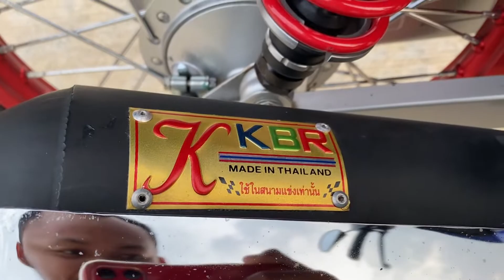รีวิวท่อผ่าหมก125iLED เสียงโครตนุ่ม